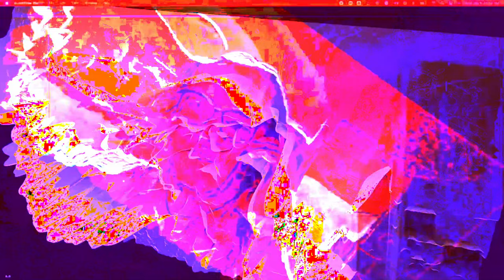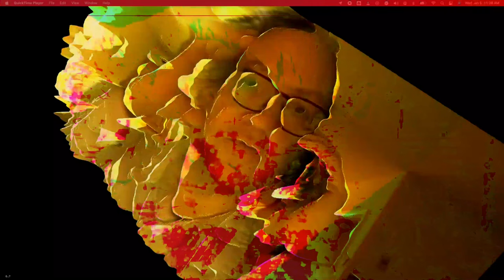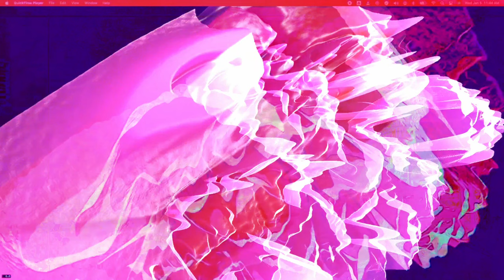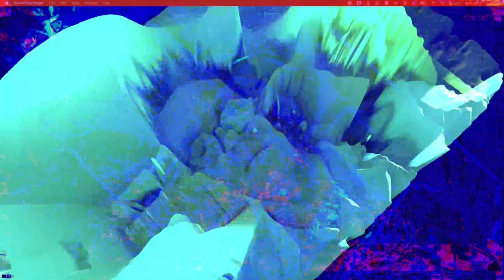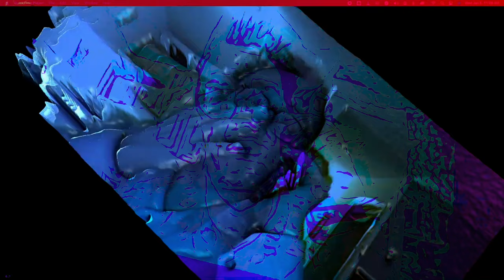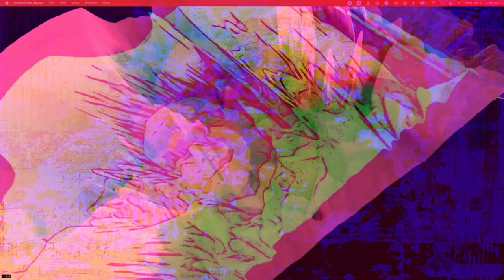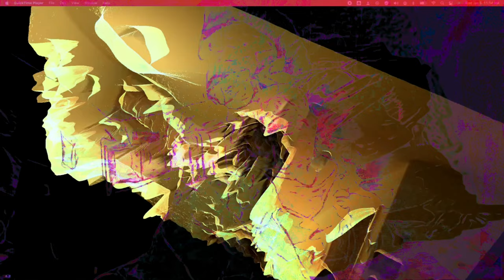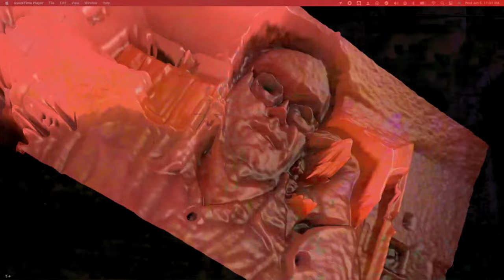Forms of sound made real from beyond all voids of nothingness - Structure without structure manifest